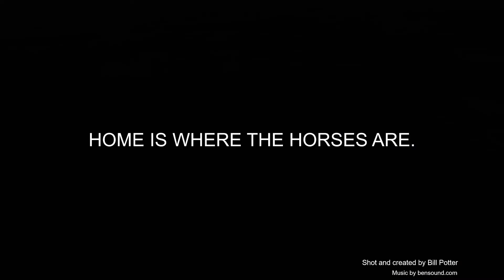B&B Horse Ranch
I shot this video for my good friends Mark and Fred of their ranch as a tribute to the "B&B Horse Ranch". Filmed with my Phantom 3 Standard.